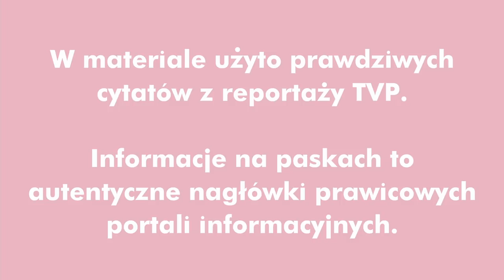"Doniesienia" - Poznań Pride Week 2021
Hola Danecka powraca, aby ostrzec Polskę przed kolejną edycją Poznań Pride Week!

Realizacja spotu: Sławek Jankowski
Wystąpili: Joanna Drozda, Mariusz Adamski, Jakub Papuga, Konrad Cichoń, Shady Lady, Vrona
Makijaż: Sue Bartel
Scenariusz: Mateusz Sulwiński